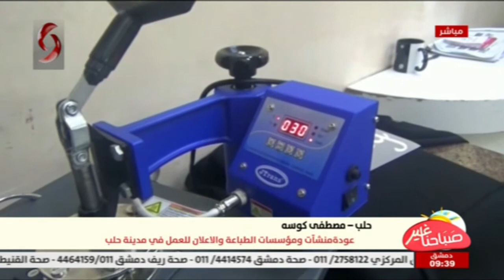حلب |عودة منشآت ومؤسسات الطباعة والاعلان للعمل في مدينة حلب | تقرير: مصطفى كوسه